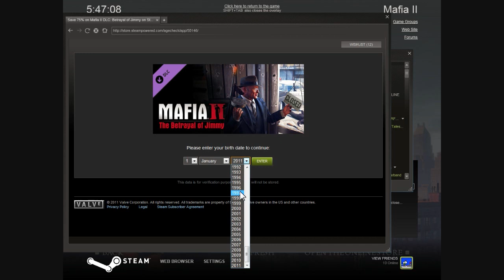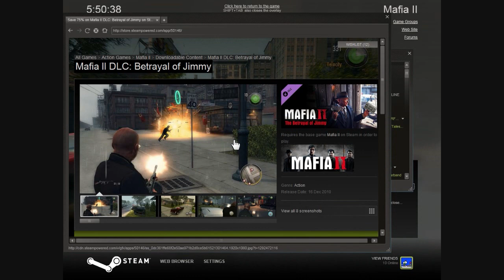Mafia 2 PS3 exclusive content on PC, lol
This evening when i surfed the steam store, to see what kind of discounts are there i shockingly discovered that the supposed "PS3 exclusive" DLC Betrayal of Jimmy is in my steam store. So i bought to see how it works, turns out it runs pretty damn well. Doesn't seem to be much more than medicore DLC, by the way. But in other hand i got it only for like 3 dollars? Funny, some developers just don't know what word "exclusive" means? I mean they shouln't label stuff with "exclusive" signs, if it clearly isnt.

I searched the 2k forums and came up with this:
Right now Betrayal is only available in certain PC editions in Czech Republic, Poland, and Russia - check out your retailer for what they have in stock. We don't have plans, at this time, for it to be available beyond these editions but if and when we do - I'll let you know!

Looks like i just got lucky being in a right region and having a right version of a game :P And according to

The Russian company 1C officialy announced "Mafia 2: Extended Edition" for Russian market. It will include the game, 4 DLC (Vegas Pack, Renegade Pack, Greaser Pack, and War Hero Pack), and "The Betrayal of Jimmy" as well as 2 other addons (Jimmy's Vendetta and Joe's Adventures). It was released on December 3, 2010 for PC. It will be released for Xbox 360 later.